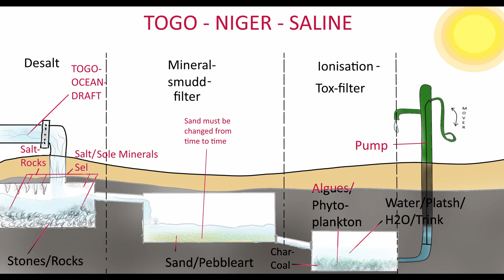Tom Seoul - Sertina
Music: Tom Stephen (Tom Wilken) Vocals: Tom Seoul (Stephens Wilken Makonnen) All rights Atlantic records Nina Simone Tanerélle Stephens Tom Makonnen